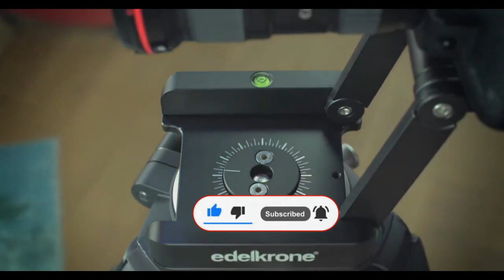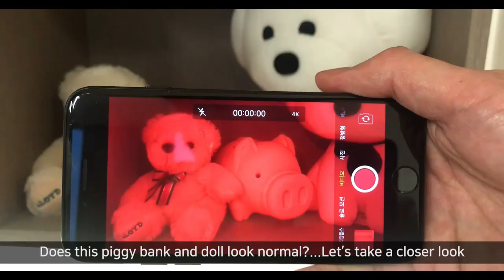5 futuristic Gadgets That Can Make Your Life Change | YT Bengal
5 futuristic Gadgets Thats Can Make Your Life Change...
Bondura jodi aapnader video ti valo lage tahole video tike like korun. Or video tike bondhu der modhya share korun. Channel tike subscribe korte vulben na karon aami regular video upload kore theki...or jodi aapnader kono questions thake tahole comment korun aamake aami reply debo...or channel tike subscribe kore nin karon aami daily interesting video upload korte thaki.

Gadgets Links:-

5.Single Wheel Scooter.
4.Flextilt Head2.
3.Hidden Camera Detector.
Not Available.
2.Space Feeling Gadgets.
Not Available.
1.Metafly.

# Please video tike like korun.
# Question thakle comment korun.

Aro video dekhar jonno Link e click korun.
# Click Here.